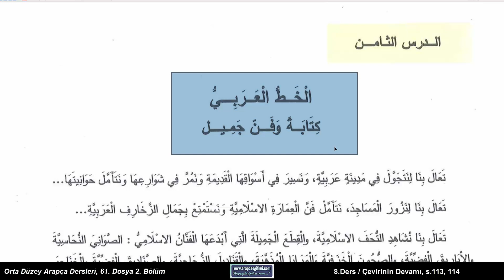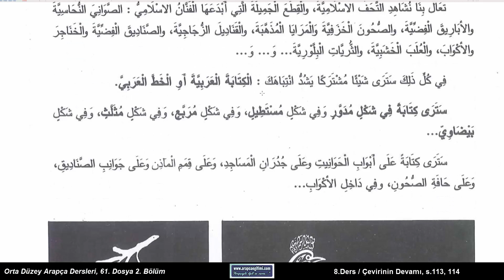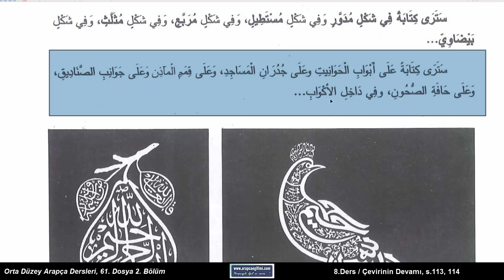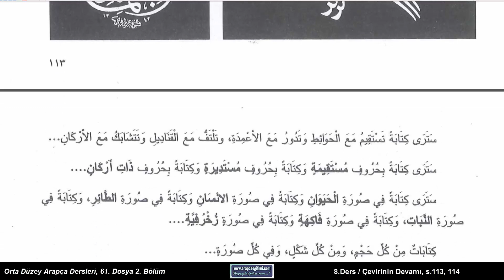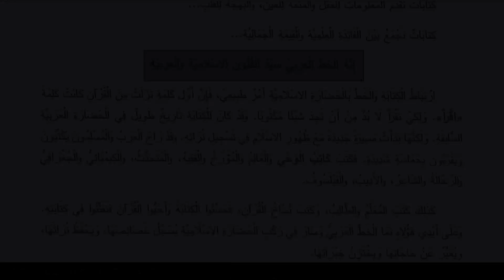61. Dosya 2. Bölüm, 8.Ders / Çevirinin Devamı, s.113, 114